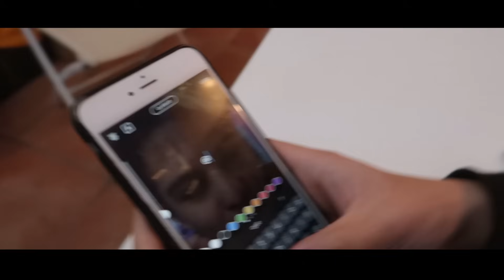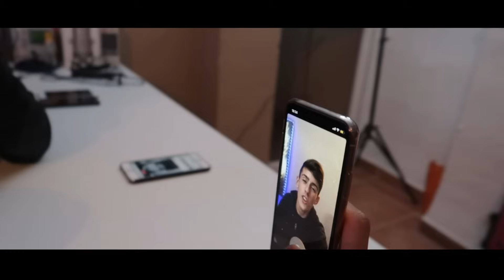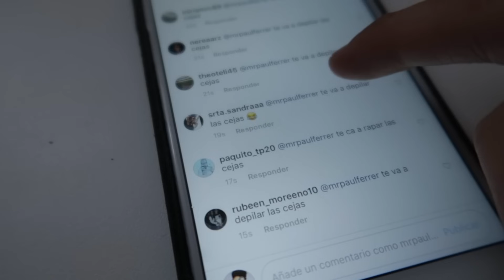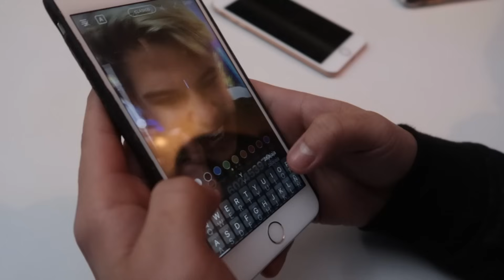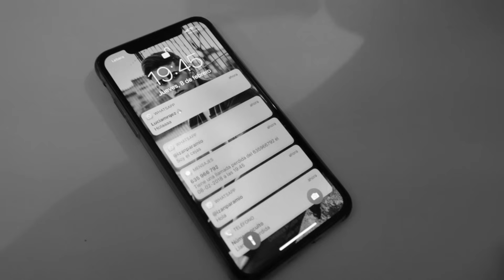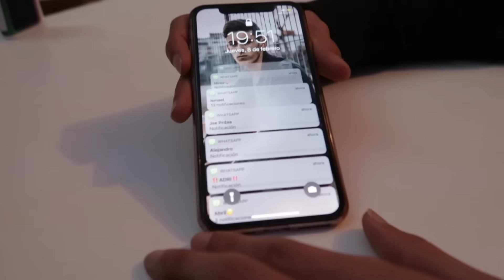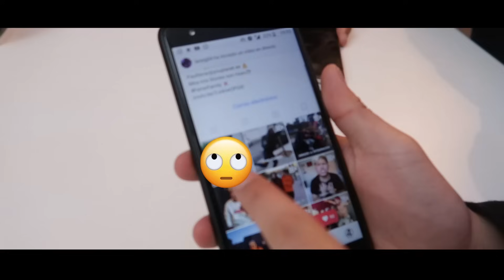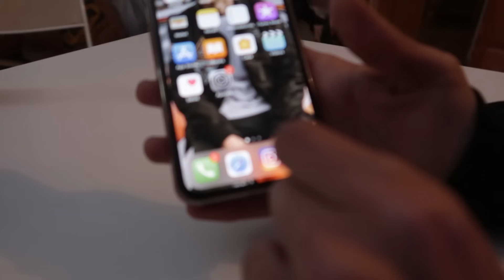¡PUBLICO el NÚMERO de TELÉFONO de EL CEJAS en INSTAGRAM! (SE ROMPE EL IPHONE X) BROMA A YOUTUBERS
muy buenas chicos! hoy os traigo un vídeo nuevo al canal! hoy hacemos un video con el cejas y acabo publicando su número de teléfono en instagram durante 5 minutos, el resultado.. ya lo veréis!

gracias a mis hermanos por ayudarme con el video, pasaros por sus canales!